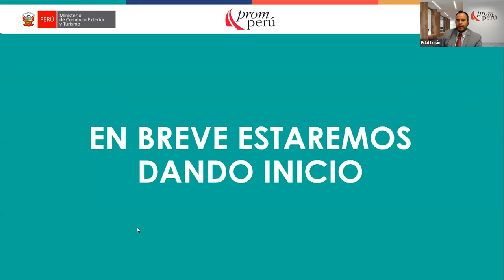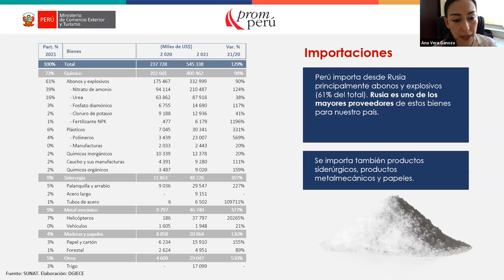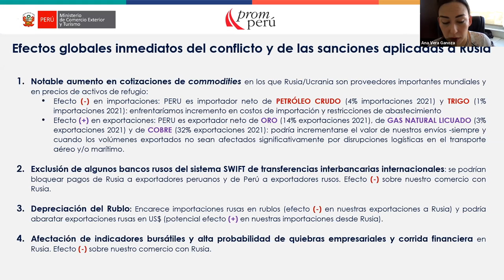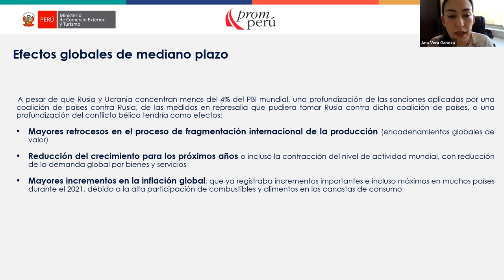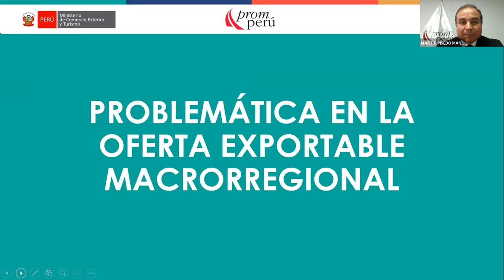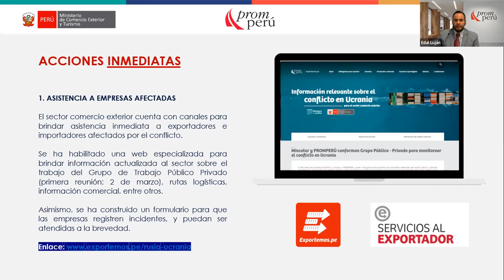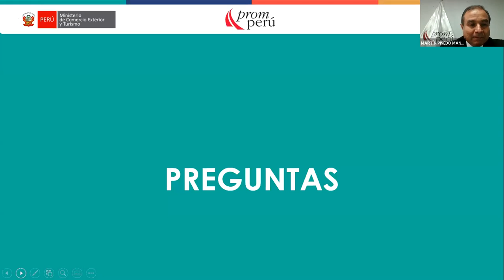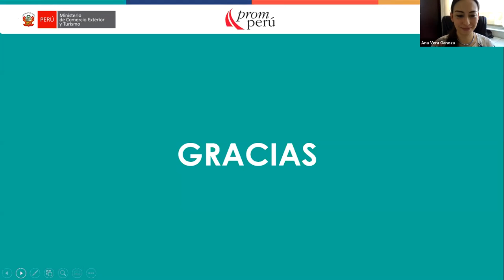Impacto comercial del conflicto en Ucrania para las exportaciones de la macrorregión Oriente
MINCETUR y PROMPERÚ presentaron el webinar sobre el  "Impacto comercial del conflicto en Ucrania para las exportaciones de la macrorregión Oriente", donde comunicaron las acciones de mitigación que vienen realizando para apoyar a los exportadores de la zona.